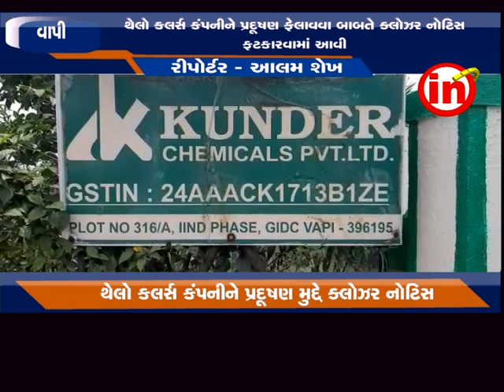વાપી: થેલો કલર્સ કંપનીને પ્રદૂષણ ફેલાવવા બાબતે ક્લોઝર નોટિસ ફટકારવામાં આવી